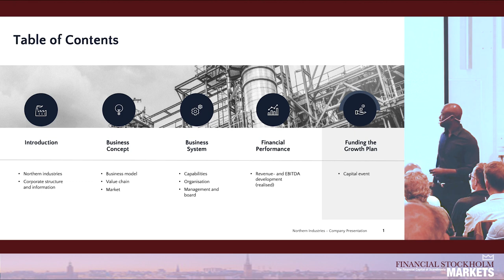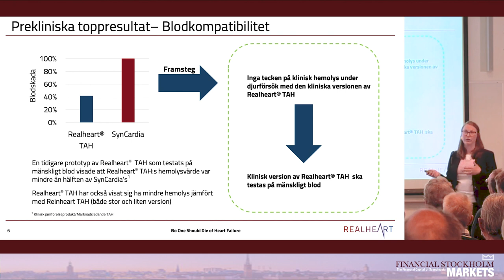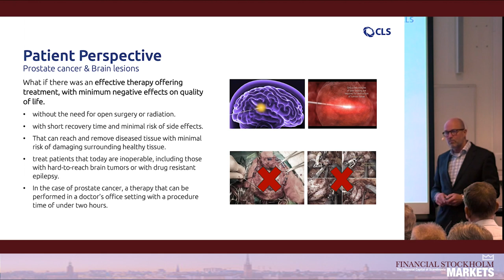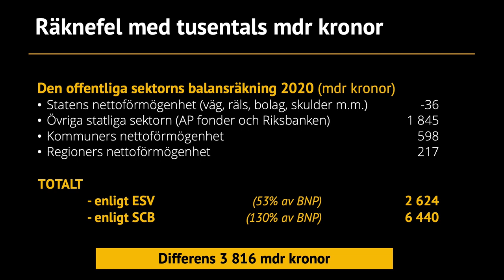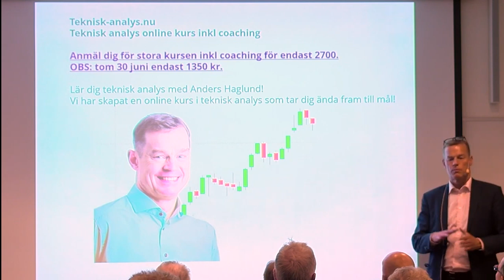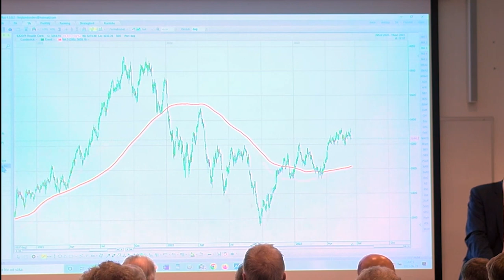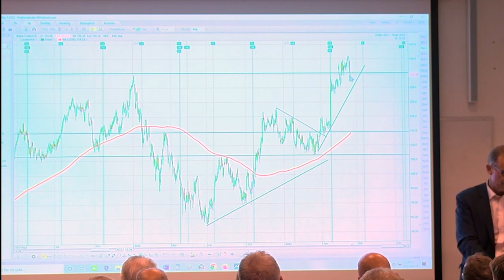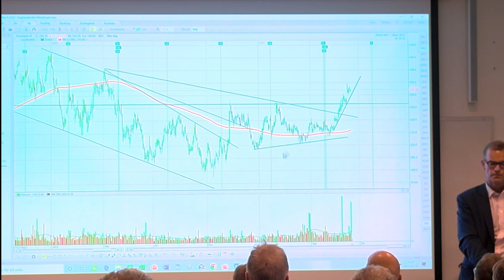Investerarmötet 19 juni 2023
Investerarmötet med Stefan Fölster, nationalekonom och aktieanalytikern Anders Haglund 19 juni på Anglais, Stureplan. Inspelade bolagspresentationer och information från respektive bolag, samt börsanalys av Anders Haglund "Vart är börsen på väg?", samt föreläsning med Stefan Fölster “Konsten att tappa bort 4000 miljarder – så sköts våra offentliga tillgångar”.

Vi rundade av halvåret 2023 med bolagspresentationer och föreläsningar kring ekonomi, aktier & investeringar.

Den här gången gästade också nationalekonom Stefan Fölster för tredje gången med att uppdatera sitt senaste projekt “Konsten att tappa bort 4000 miljarder – så sköts våra offentliga tillgångar”.  Han har tidigare gästat oss med “Robotrevolutionen” 2015 och 2019 med “The Crash of 2024”. Böcker som är väl värda och högst aktuella att läsa i hängmattan i sommar. För mer information om boken

Författaren Stefan Fölster är docent i nationalekonomi och författare till ett stort antal böcker, vetenskapliga artiklar och rapporter om främst tillväxt och näringslivsfrågor. Han har varit verksam som chefsekonom på Svenskt Näringsliv och vd för Handelns utredningsinstitut.

Vart är börsen på väg 2023? “Investera som Proffsen”

Vi bjuder in professionella investerare som tar tempen på börsläget, vilket vi bland annat hade bjudit in aktieanalytikern och tradingcoachen Anders Haglund som gjorde en övergripande analys av börsläget i både Sverige, Europa & USA, samt även plockade fram några aktier som han tycker kan vara extra intressanta att titta lite närmare på under rådande börsläge.

Sommartips!
Teknisk analys online kurs inklusive coaching med Anders Haglund. Online kursen i teknisk analys som tar dig ända fram till mål! Ordinarie pris 2700 kr. Specialerbjudande på 1350 kr till och med sista juni. Så passa på att lära dig teknisk analys med Anders Haglund!

Scandinavian Real Heart AB (publ)
Scandinavian Real Heart AB utvecklar ett komplett artificiellt hjärta (Total Artificial Heart – TAH) för implantation i patienter med livshotande hjärtsvikt. Bolagets TAH har en patenterad design som innefattar en kopiering av det naturliga mänskliga hjärtat. Realheart® TAH införlivar ett fyrkammarsystem (två förmak, två kamrar) vilket ger möjlighet att generera ett fysiologiskt anpassat blodflöde som efterliknar kroppens naturliga cirkulation. Ett koncept som är unikt i den medicintekniska världen.

Clinical Laserthermia Systems AB (publ)
Clinical Laserthermia Systems utvecklar och säljer TRANBERG®|Thermal Therapy System, inklusive Thermoguide Workstation och sterilt engångsmaterial, för minimalinvasiv behandling av cancertumörer och läkemedelsresistent epilepsi, enligt regulatoriska godkännanden inom EU respektive USA. Produkterna marknadsförs för bildstyrd laserablation samt används i studier för behandling med imILT®, bolagets interstitiella lasertermoterapi för immunstimulerande ablation med potentiell abskopal behandlingseffekt.

Northern Industries
Northern Industries is the parent company of a group, operating in the steel engineering sector in the UK. Northern Industries operations consist of identifying and acquiring precision steel engineering companies and exploiting synergies amongst the different business units as well as having the objective of enhancing their performance in terms of financial and operational activities.